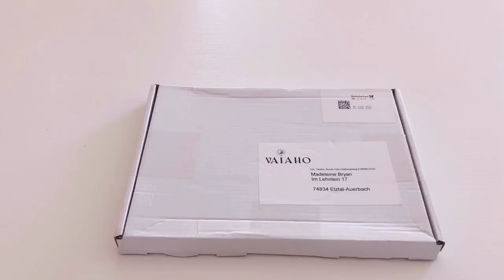Vaiaho Armbänder auspacken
Ich durfte bei Vaiaho etwas bestellen. Die Auswahl im Onlineshop ist riesig und ich konnte mich kaum für zwei Armbänder entscheiden, da viele so toll aussehen. Ich habe mich für das „Braclet (3teilig) Sommertime“ und „Braclet Lotus Black“ entschieden. Beide Armbänder haben einen Zugbandverschluss. Wenn man dem Dreh raus hat dann geht das Öffnen und Schließen ganz einfach. Die Bänder bei der 3er Kette sind etwas feiner verarbeitet. Ich bin sehr zufrieden mit diesen Armbändern und kann sie absolut nur weiterempfehlen.
Code: Madeleine15
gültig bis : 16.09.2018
Viel Spaß beim Shoppen 😊 Danke an @vaiaho für die kooperation